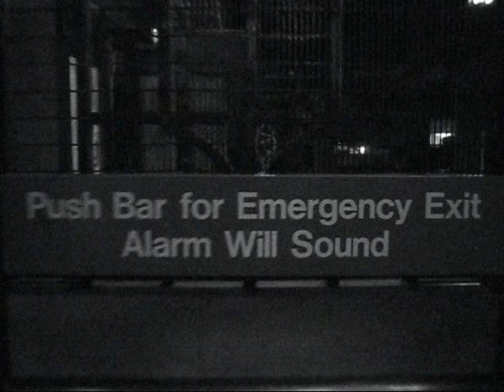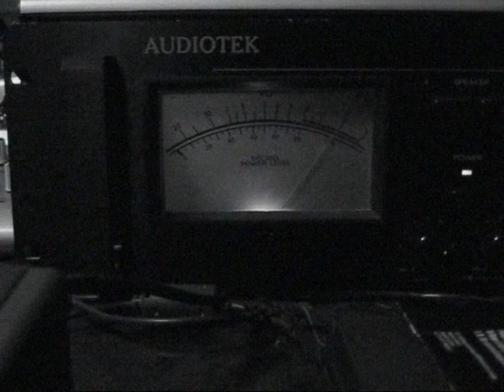DJ Shadow - Midnight In A Perfect World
Made a second Shadow video, check the link here to view.

I made this as a fan music video for DJ Shadow's Midnight In A Perfect World. My interpretation of the music and an outlet for creative expression. This was shot entirely with a digital camera (Canon PowerShot SD750) and edited with WMM. Enjoy and comment on what you think. Peace.